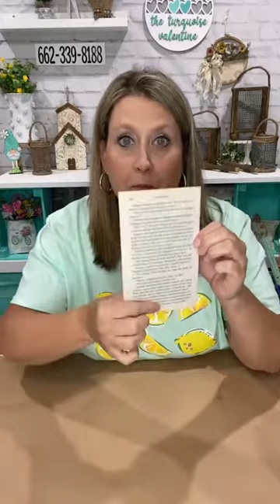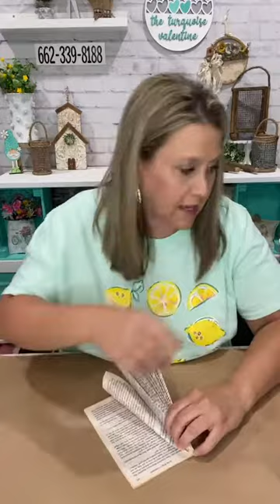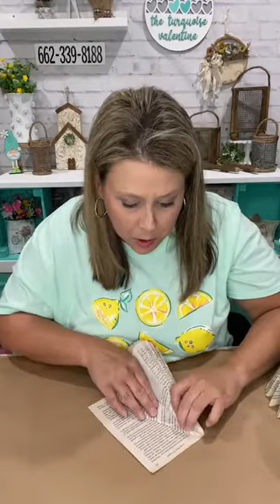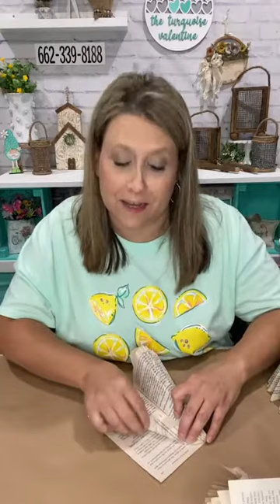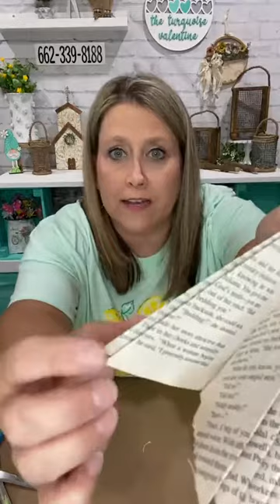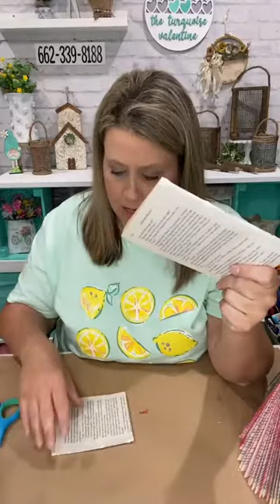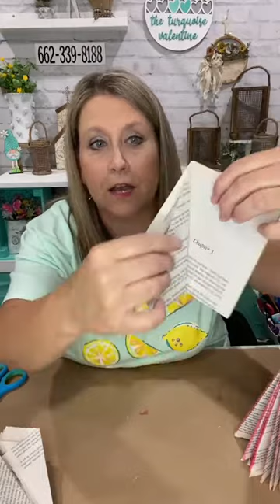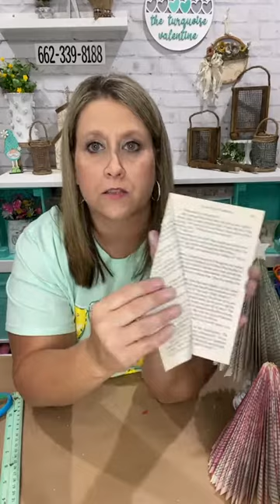Book Christmas Trees DIY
Facebook live where I use paperback books to create Christmas trees